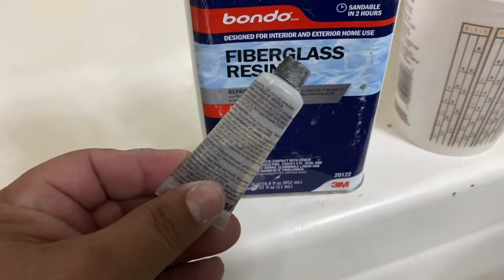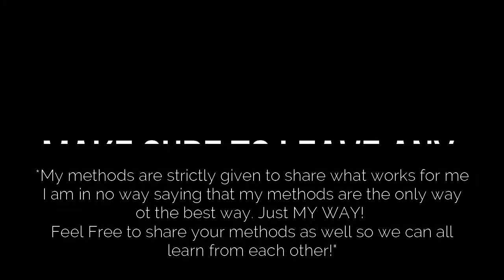USING FIBERGLASS RESIN AND FOAM TO SUPPORT A CRACKED BATHTUB | DIY Fiberglass Bathtub Reglaze Repair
Here is a step by step fiberglass bathtub crack repair and foam support video. Bathtub Reglazing repairs and fiberglass crack repairs are an everyday thing for me. So I show you some of my methods that can be done at home for your DIY projects. You can always call a professional Bathtub Reglazer or Fiberglass Repair technician but if you follow these fiberglass crack repair steps carefully  you should not have a problem taking care of your own fiberglass bathtub crack repair for your home DIY project.

Products Used in Videos on this Channel:
Material Used:
Bondo Fiberglass Resin
Bondo Fiberglass Mat
Bondo Glass Short Strand
Ryobi Corded Drill
HDX Mixing Cup 32oz
2" Paint Brush 24pk
120 To 3000 Assorted Grit Sandpaper for Wood Furniture Finishing, Metal Sanding and Automotive Polishing, Dry or Wet Sanding, 9 x 3.6 Inch, 36-Sheet
Bondo Spreader Pack
Bondo All-Purpose Putty
Zinsser 1-2-3 Primer
Krylon Alternative: Rustoleum Tub and Tile White
Caulking DAP Stretch
Jasco Paint and Epoxy Remover
Loctite Foam Gap Filler
Capspray Titan Compressor 75 / 95:
Titan 0524041 or 524041 Capspray Maxum II HVLP Spray Gun with Free Check Valve Kit 0297051
3M Half Mask Reusable
3M N95 Respirator Filter 10pk
3M Cartridge Replacement Pack
Fume Exhauster 8" Duct Tubing